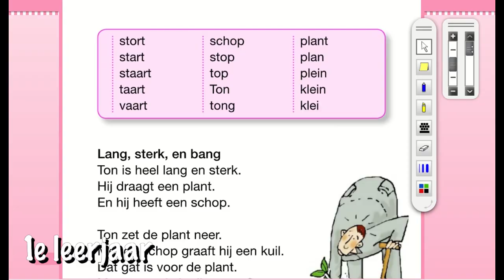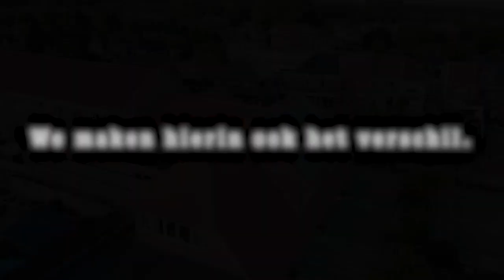OLVA De Meersen maakt het verschil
Tijdens de Corona-periode bleven de leerkrachten van OLVA De Meersen niet stil zitten. De originele, creatieve, vernieuwende en educatieve filmpjes vlogen de pan uit. Hier een bloemlezing, geniet mee. Deze leerkrachten verdienen een dikke pluim!